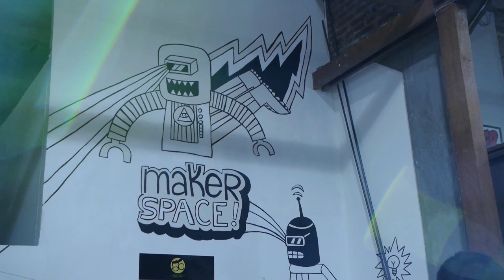FuckUp Nights Santiago - Jorge Villalón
El jueves 8 de Mayo de 2014 fue el 1º Fuckup Night de Santiago. Nos reunimos en el Maker Space con 3 invitados de lujo: Jorge Villalón, Cecilia Zúñiga y Uri Martinich para que nos contaran algún gran fracaso que hayan tenido en sus vidas profesionales. La noche estuvo genial!
Este video son los 7 minutos de fuckups de Jorge Villalón.